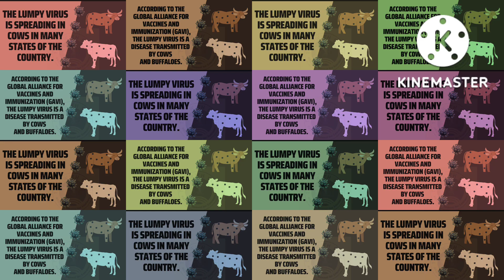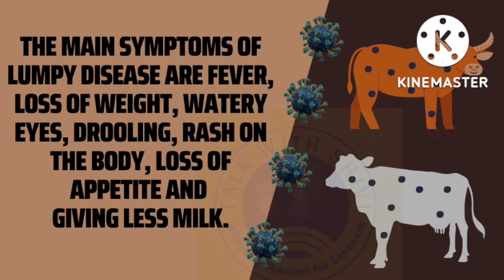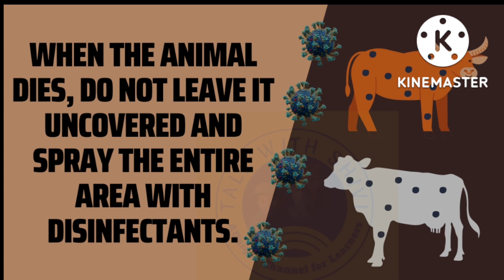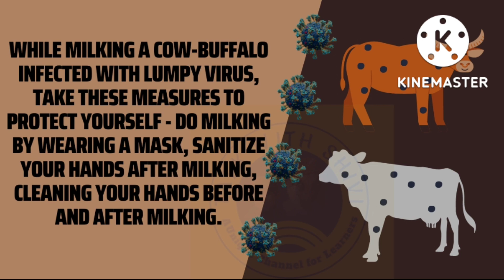10 lines on Lampi Virus in English / What is lampy Virus?/ Short essay on Lampy Virus /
Hello friends in this video we are presenting some easy lines on Lampi virus in English for kids by talkwithshivi.

symptoms of lumpy virus

10 Lines on Lumpy Virus

The lumpy virus is spreading in cows in many states of the country.

According to the Global Alliance for Vaccines and Immunization (GAVI), the lumpy virus is a disease transmitted by cows and buffaloes.

This is a type of skin disease which is caused by a virus called Capripoxvirus. It spreads from one animal to another.

Due to this disease, lumps start appearing in the skin of infected cows and buffaloes.

This virus is spreading so fast that thousands of animals have died in Rajasthan, UP, Bihar and MP.

The main symptoms of lumpy disease are fever, loss of weight, watery eyes, drooling, rash on the body, loss of appetite and giving less milk.

It is a disease that spreads through direct contact with cattle and also through contaminated food and water.

To prevent lumpy disease, keep the infected animal isolated and clean the living space properly. Also regularly spray mosquitoes and get the infected animal vaccinated.

When the animal dies, do not leave it uncovered and spray the entire area with disinfectants.

This virus especially affects cows with weak immunity. Only a vaccine can control and prevent this disease.

While milking a cow-buffalo infected with lumpy virus, take these measures to protect yourself -  do milking by wearing a mask, sanitize your hands after milking, cleaning your hands before and after milking.

10 lines on Lampi virus in English,

लंपी वायरस ,लंपी वायरस के इलाज़, लंपी वैक्सीन, लंपी वायरस संक्रमण, Lampivirus, Lampi virus, Lampivirusessay​ lampivirusessay​ 10linesessay, Lampi virus essay, covid 19 essay in english, essay on Lampi virus, Lampivirus , Lampi virus disease , Lampivirus pandemic, essay on Lampivirus, lumpyvirus , lumpyvirusincow, 10 lines on Lampi in English

10 lines on Lampi safety,
essay on Lampi virus in English,
essay on Lampi virus in English for school students,
Lampi,
Lampi virus diseases,
लंपी वायरस के इलाज़,
लंपी वैक्सीन,
लंपी वायरस संक्रमण,
Lampivirus,
Lampi virus,
Lampi virus essay,
essay on Lampi virus,
Lampi virus disease,
essay on Lampivirus,
lumpy skin virus,
lumpy virus,
lumpy skin disease,